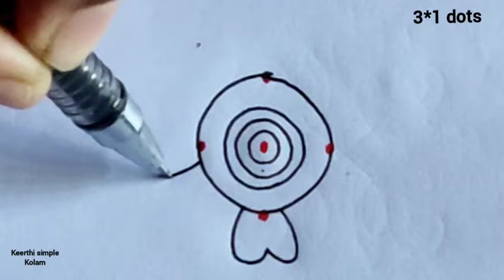7 days 7 simple rangoli| 3*1 dots simple rangoli